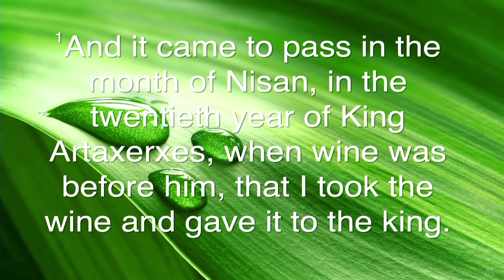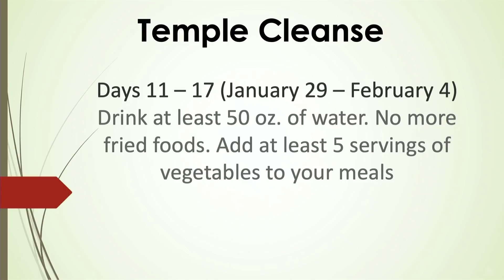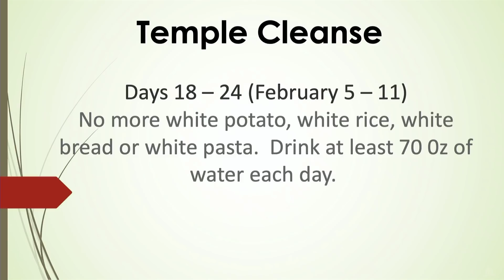January 31, 2021 8 AM Be Still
Message: Be Still
Scripture: Nehemiah 2:1